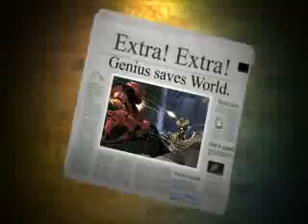Halo 1a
my first halo video!